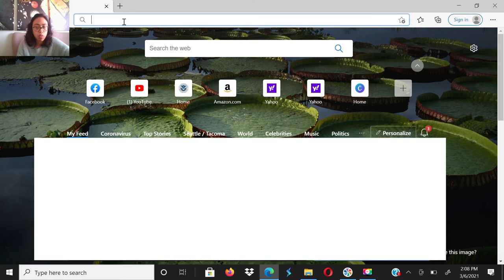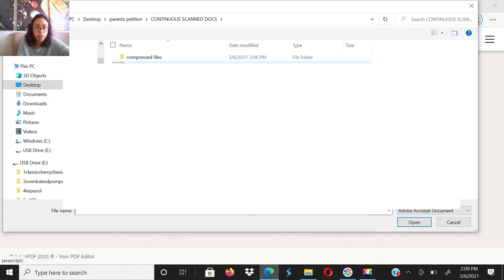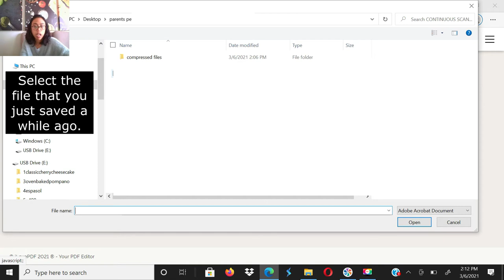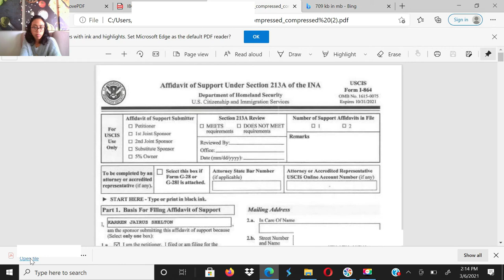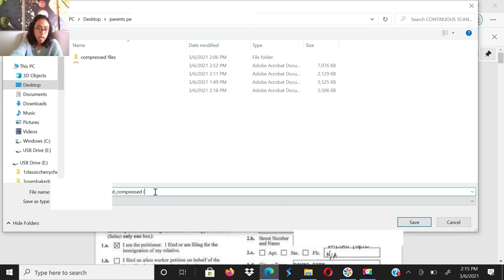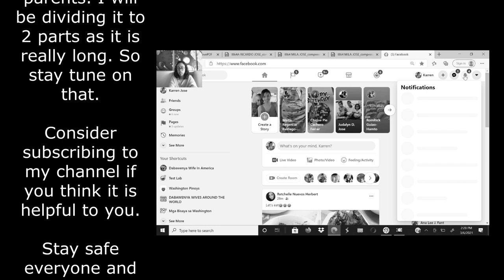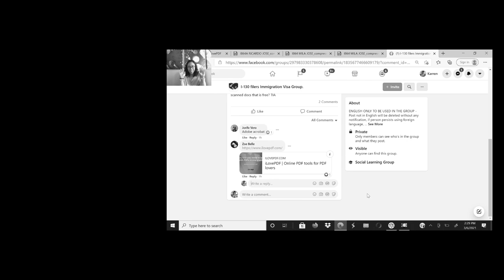HOW I COMPRESS MY DOCUMENTS TO 2 MB OR LESS TO UPLOAD IN NVC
So after all the documents have been signed, I scanned them but when I tried to upload it to ceac.state.gov, it got error because it says file size is big. So i was scared and nervous and what should I do. So I look for answers in facebook and I got one thanks God. Use ILOVEPDF.COM to compress the file and it worked! I was very relieaved.

I hope that this video will help you guys who are also in problem on this matter. Stay safe all.

xoxo